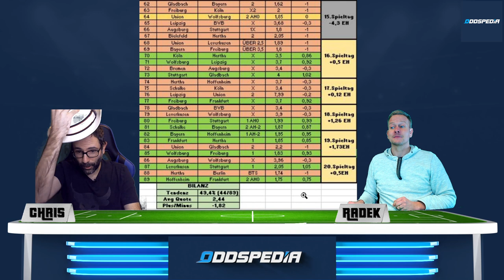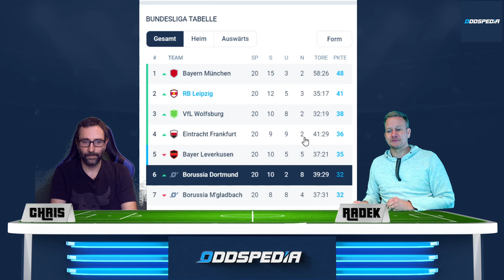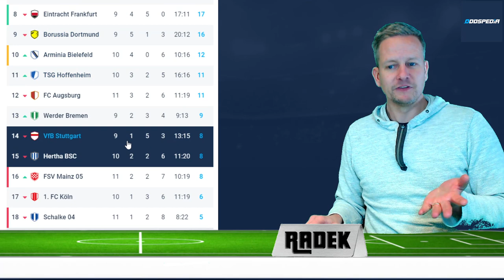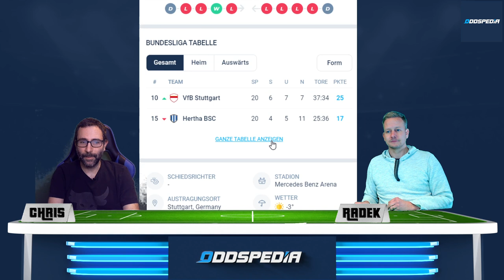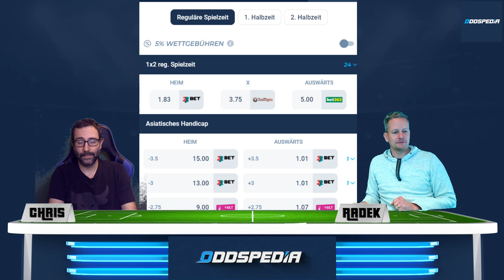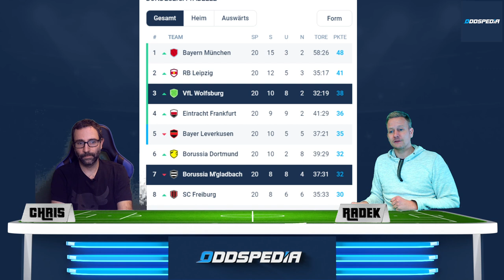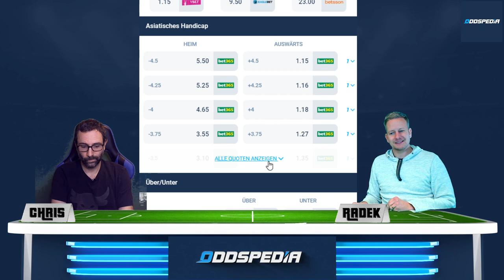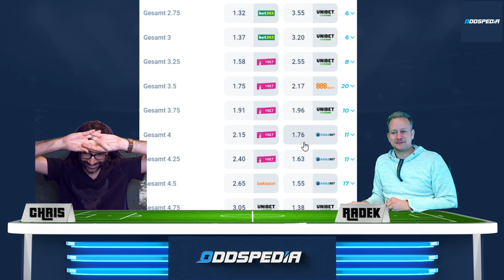BUNDESLIGA VORHERSAGE - TIPPS #21 ⚽️ Prognosen & Wetten zum 21. Spieltag 2020/2021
BUNDESLIGA VORHERSAGE #21 - Infos, Tipps und Prognosen zum 21. Spieltag der Fußball-Bundesliga

00:00 Bundesliga Vorhersage zum 21. Spieltag
00:41 RB Leipzig - FC Augsburg
02:59 Bayer Leverkusen - FSV Mainz
04:07 Borussia Dortmund - TSG Hoffenheim
05:52 VfB Stuttgart - Hertha BSC
09:25 Werder Bremen - SC Freiburg
11:02 Union Berlin - FC Schalke
12:55 Eintracht Frankfurt - 1.FC Köln
15:37 VFL Wolfsburg - Borussia Mönchengladbach
17:49 FC Bayern München - Arminia Bielefeld